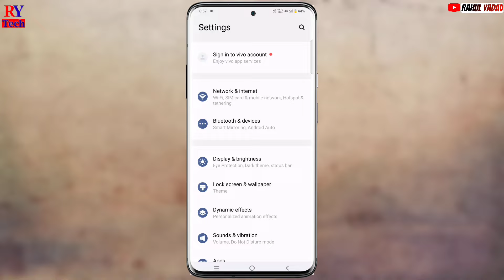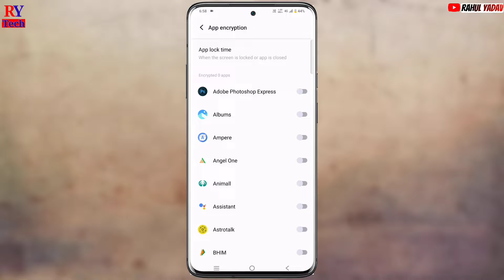Vivo t3 pro 5g app lock kaise kare | Vivo t3 pro 5g app lock setting